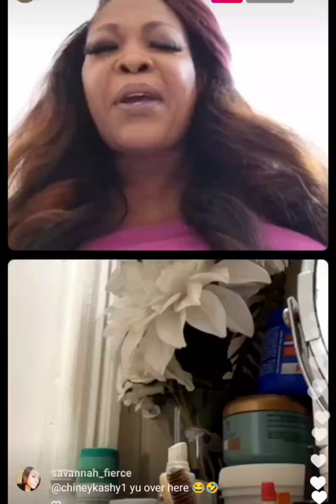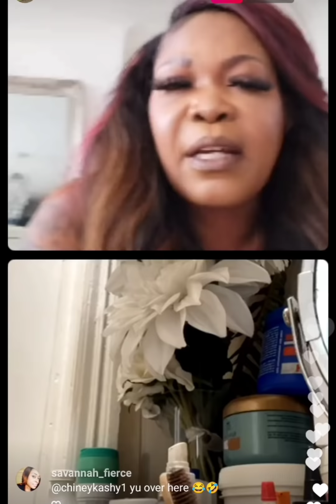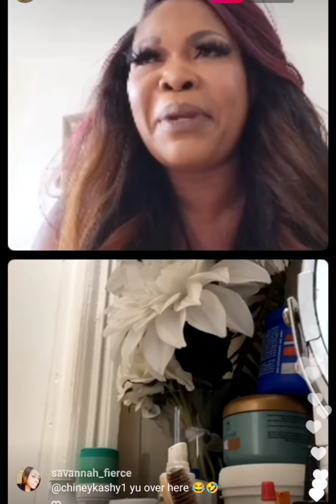queene give update he did not come home 😱😱😱😱😱😱😱😱😱😱😱